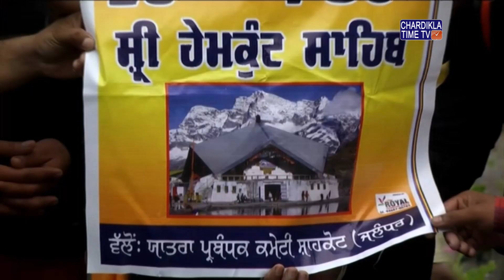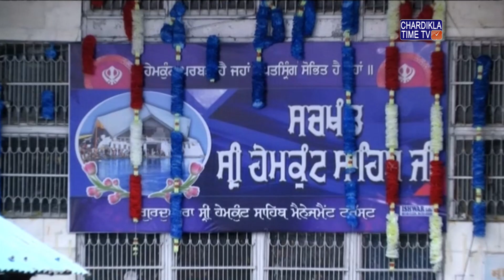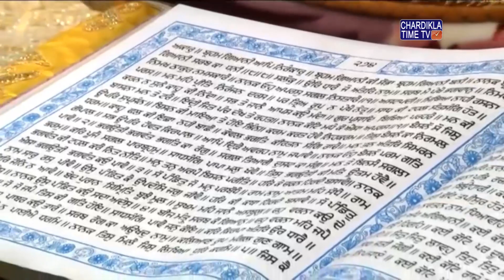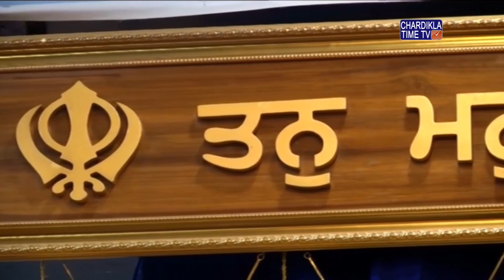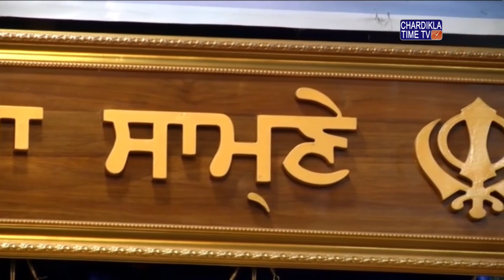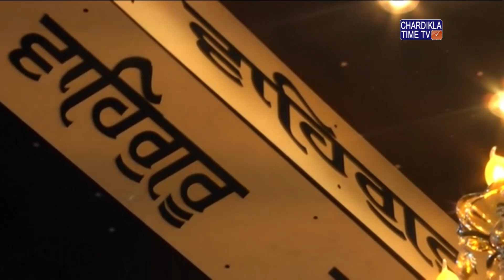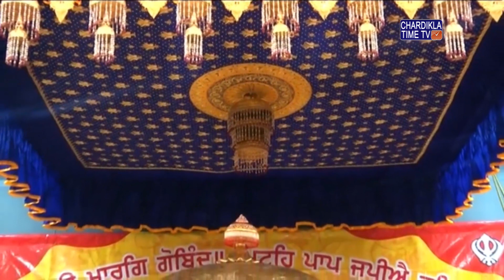LIVE || Sukhmani Sahib Ji - Full Paath || Sri Hemkunt Sahib Ji (Yatra 2018) || 1.08.2018